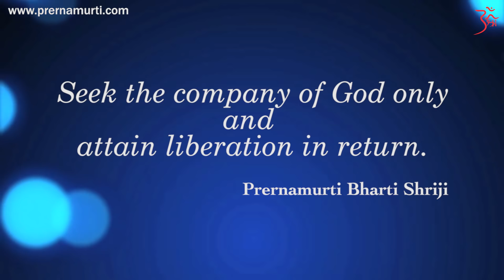seek the company of god only | Instant Inspiration 24 | Prernamurti Bharti Shriji